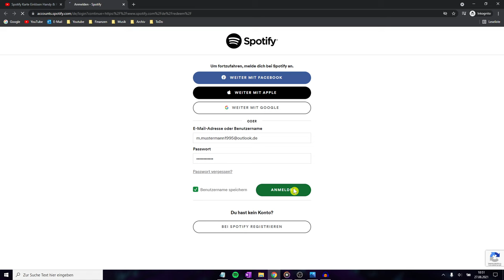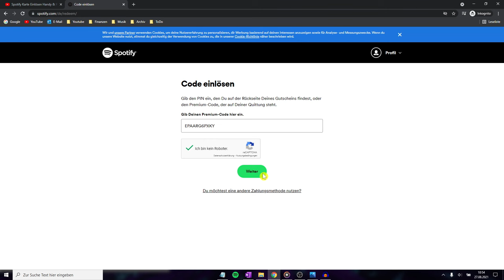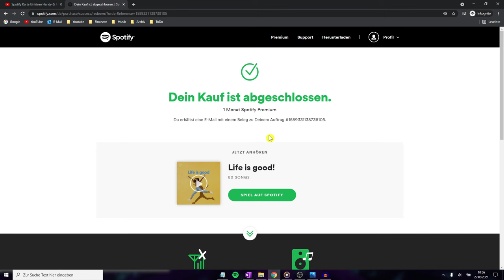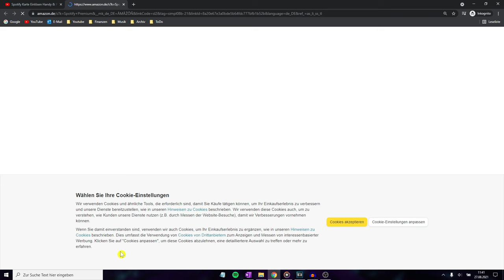Spotify Karte Einlösen Handy & PC ✅ ULTIMATIVE ANLEITUNG: Wie Premium mit Code & Gutschein Aufladen?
Spotify Karte Einlösen Handy & PC! Wie Premium mit Code & Gutschein Aufladen?

In diesem Video erfährst Du, wie Du einen PIN 2021 oder auch 2020 mit deinem Samsung Android oder auch Apple Iphone selbst richtig eingelöst bekommst. Mit dieser Anleitung eine Spotify Karte einlösen Handy und somit erfahren, wie man Premium anschließend mit einem Gutschein bzw. Code aufladen kann.

Doch was, wenn es aber nicht geht bzw. in der App nicht funktioniert, da er nicht lesbar ist? Schade, dass man ihn nicht einfach scannen kann, dann müsste man ihn nicht erst finden. So einen Gutscheincode kann man natürlich auch am PC trotz bzw. ohne Abo verwenden.

Verlängern am Smartphone ist übrigens auch bei Huawei ganz einfach möglich und man muss nicht erst etwas mit dem Kassenbon auf redeem aktivieren. Mehre Karten für eine Kartennummer ist auch machbar, doch wie löse ich es am Ende dann ein und wie kann man bzw. wo kann ich den Gutscheincode davor erst kaufen?

Mit dieser Video Anleitung (deutsch & was tun?) / Montageanleitung / Bedienungsanleitung / Tutorial / Tipps & Tricks auf Youtube eine Spotify Karte einlösen Handy und dadurch erkennen, wie man Premium mit einem Code bzw. Gutschein richtig aufladen kann.

▬ Video Kurse ▬▬▬▬▬▬▬▬▬▬▬▬